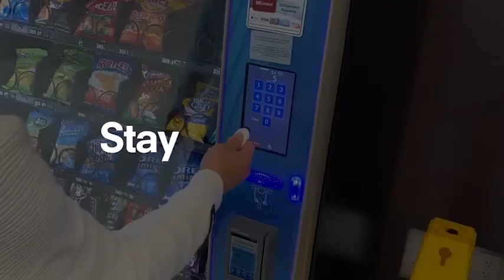Now on Kickstarter: Ultra-Guard, The First Ever Self-Sanitizing Touch-Free Tool.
Ultra-Guard, the first ever Self-Sanitizing Touch-Free Tool.
Use Ultra-Guard everywhere to ensure germs don't go anywhere . Smart. Compact. Powerful.